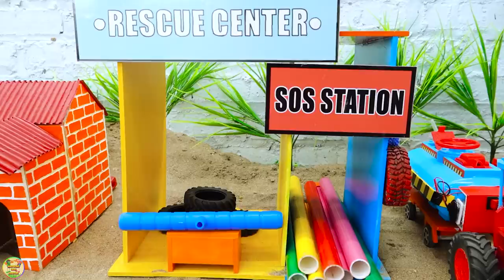Top diy tractor making mini Watering Tractor Plant | diy Dipperfox Stump Crusher plant farm | HPMini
Top diy tractor making mini Watering Tractor Plant | diy Dipperfox Stump Crusher plant farm | HP Mini.

00:00 Top diy tractor making mini Watering Tractor Plant | diy mini Tree Uprooting Machine plant farming
05:07 Top diy tractor making mini Fixing Leaky Water Pipes | diy Concrete Manhole Cover
10:26 Top diy tractor making mini Plumbing System for Farm | How to Transporting Water from Above
16:14 Top diy tractor making mini Rice Milling Machine | rescue Rice Tractor with a Blown Tire
21:14 Top diy tractor making mini Fill the Pit for Road Construction | diy New Style Roller Truck.

mini tractor
science project
santroyce
school science project water pump
diy tractor
tanker
petrol pump
keepvilla
keepvilla tractor
keepvilla tractor video
keepvilla diy
mini creative
minicreative tractor
diy tractor